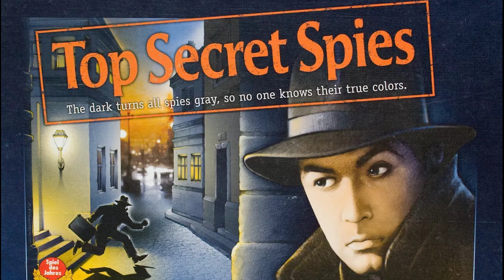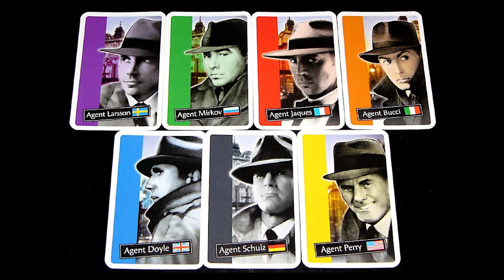#317. Heimlich & Co. | Egyperces társasjátékismertető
Társasjáték Game Obscura Egyperces ismertető: Heimlich & Co.